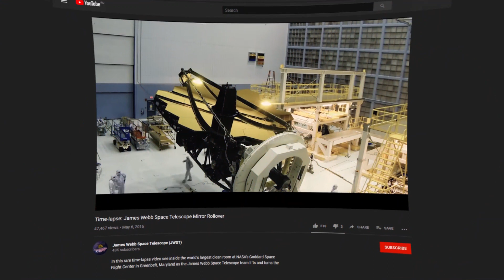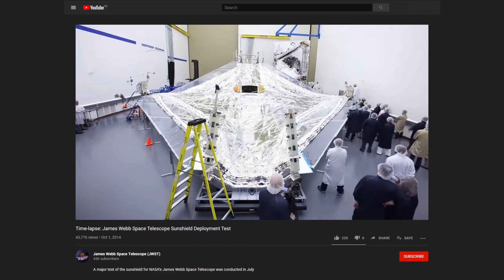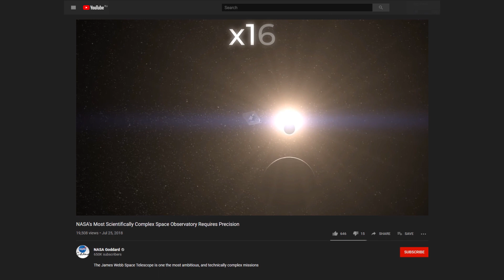What Are the Capabilities of the Most Powerful Telescope Ever? JWST